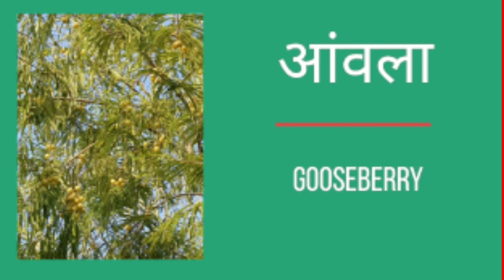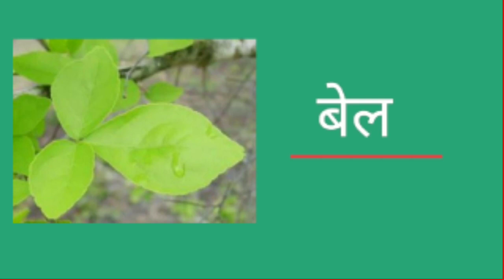घर में लगाएं ये शुभ पौधे | Top Good luck plant, Lucky plant for home garden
Good luck plant, luck plant or lucky plant grow in home garden.

All types Plans or Plantation related video are available here..